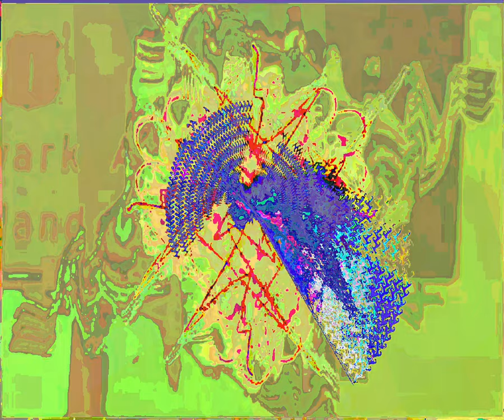[EPILEPSY WARNING] Movie 23 09 10 03h47m22s